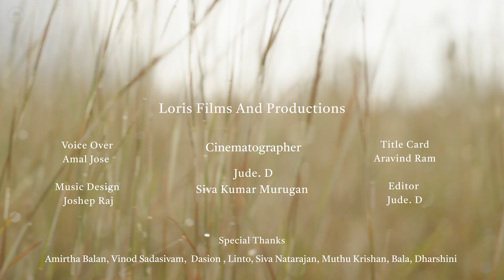Life on the Edge (English)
The short documentary “Life on the Edge” sheds light on the elusive and lesser-known Madras Hedgehog/Bare-bellied Hedgehog (Paraechinus nudiventris), a nocturnal mammal endemic to southern India. Through rare footage captured under the cover of night, the film explores its habitat, unique behaviour, and conservation challenges. The film aims to raise awareness, create empathy and ensure protection of this vulnerable species before it fades away.
Life on the Edge 🦔
Life on the Edge brings you face to face
with a vanishing guardian of the night.
Let wonder turn to care.
Let care become action.
✨ Watch. Share. Speak up.
Before the wild forgets its smallest voice.
Produced by Advanced Institute for Wildlife Conservation, Government of Tamil Nadu with assistance from Loris Films and Productions